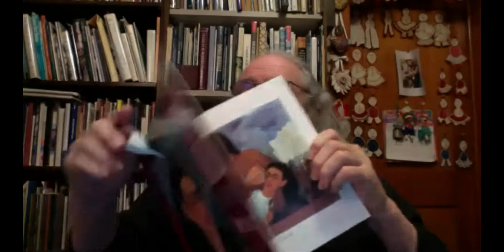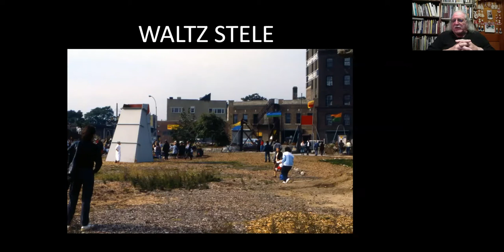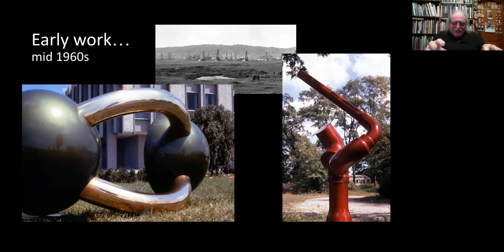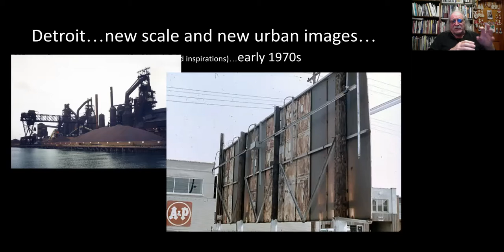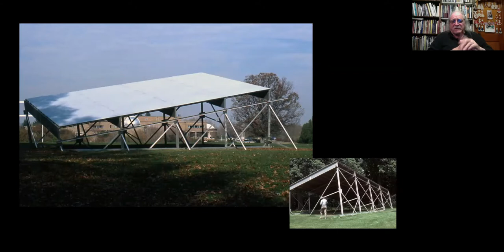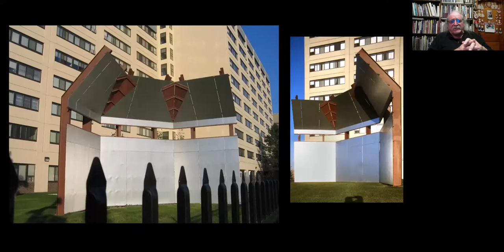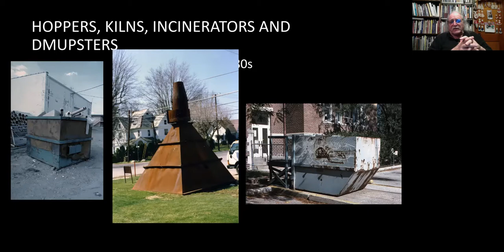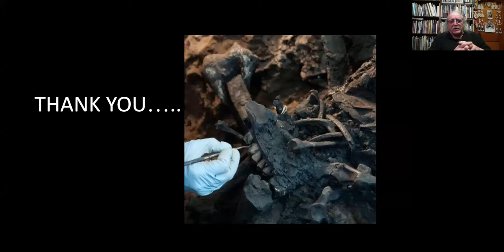Artists in Conversation: John Sauvé interviewing Michael D. Hall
In celebration of International Sculpture Day, John Sauvé interviews Michael D. Hall. Learn more about Hall's career, passion, and interests.